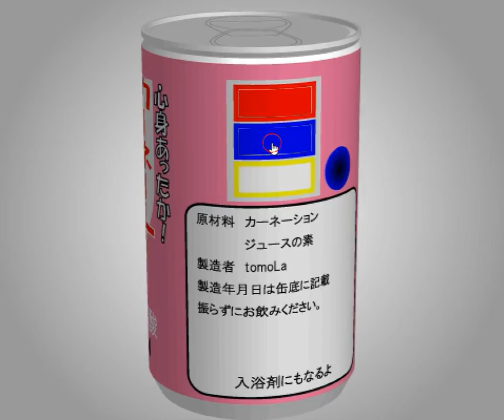[TomoLaSiDo] Motto Akeru Escape 24 Walkthrough